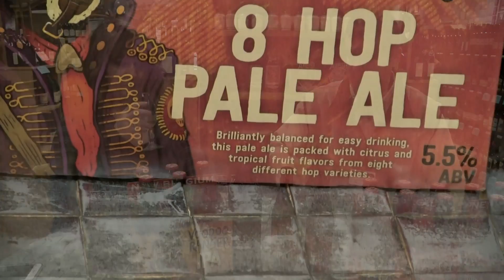DRINKING 101: VOODOO and CLUTCH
Shadow and Jason explore the rebranding of New Belgium as well as the new beer put out by the band CLUTCH